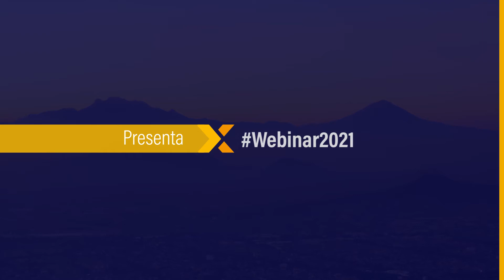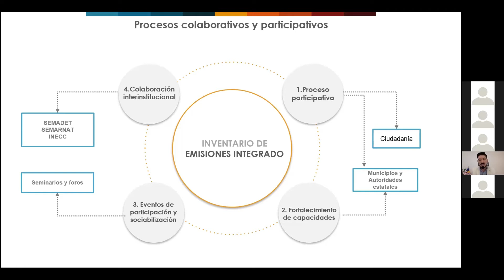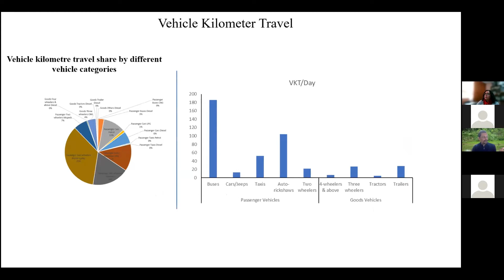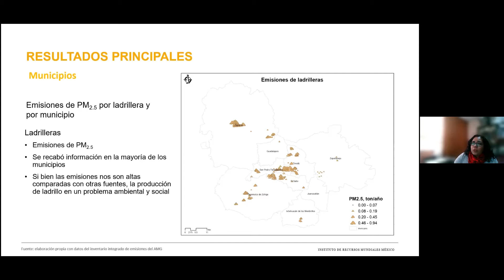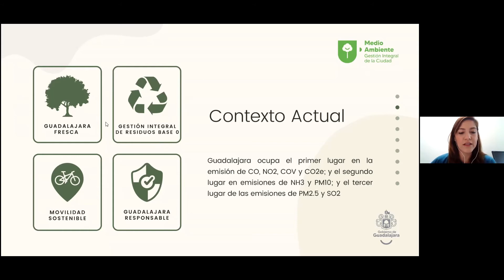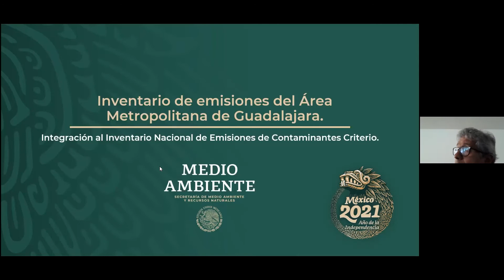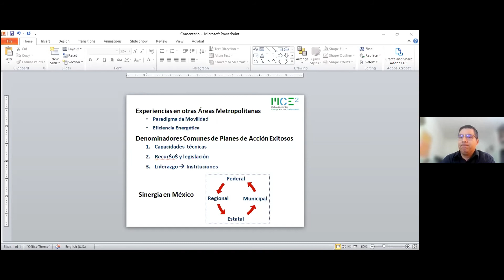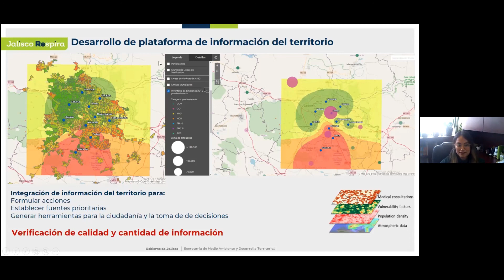Webinar | Presentación del Inventario integrado de emisiones participativo del AMG